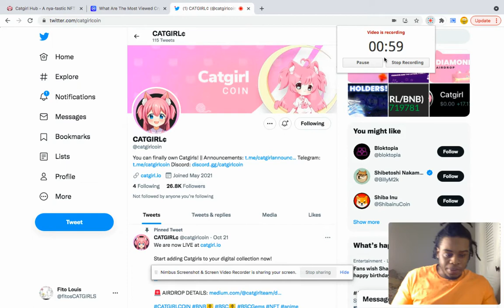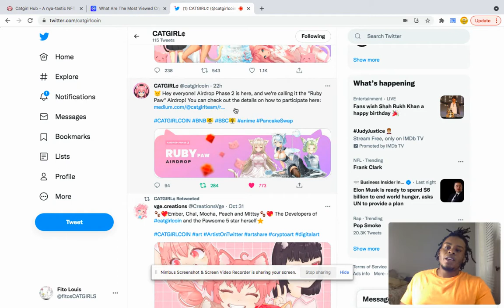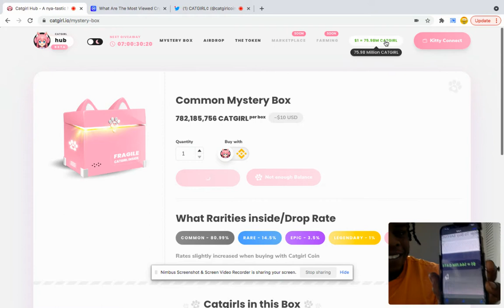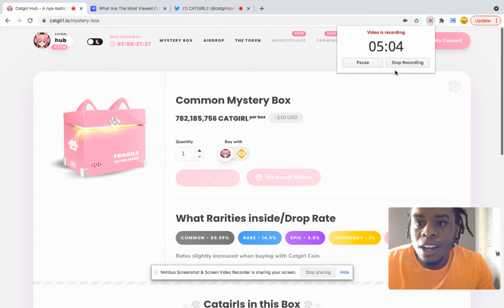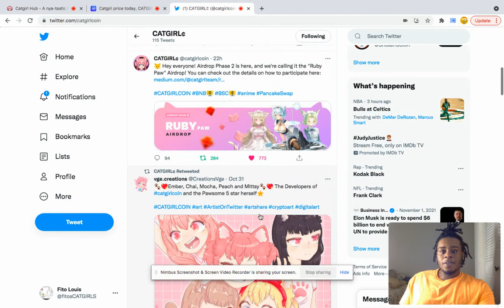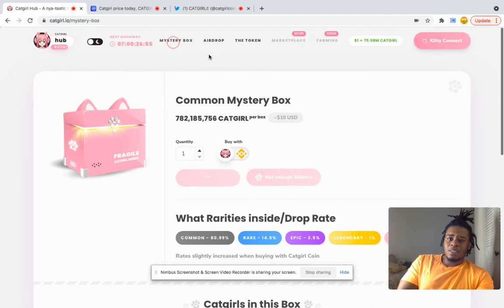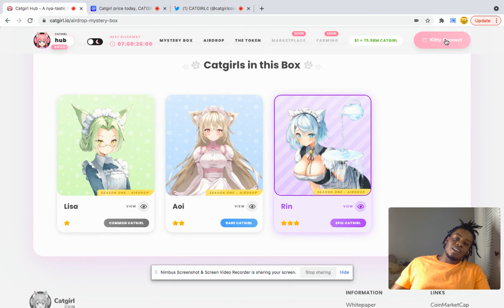CATGIRL coin ARMY TO THE MOON VS SHIBA INU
Catgirl creates an in-depth entertainment platform consisting of digitally-engineered collectible Catgirls. Users can truly own Catgirls and verify their ownership on the blockchain. With customizable Catgirl NFTs coming soon to our Catgirl ecosystem, we will bring a multitude of ways to allow our users to express themselves, and earn rewards.